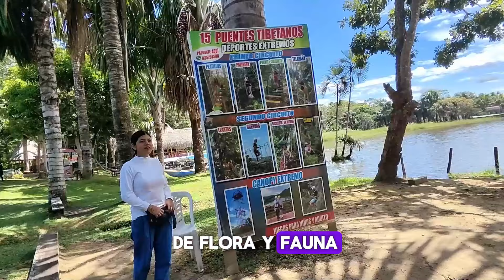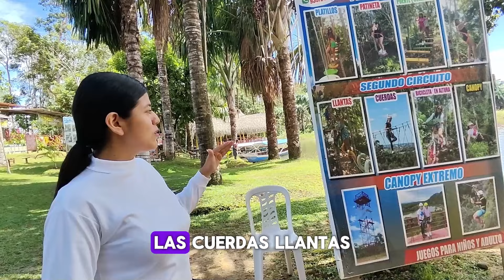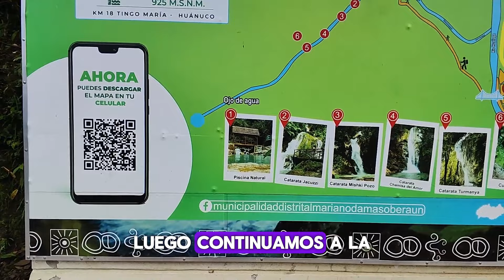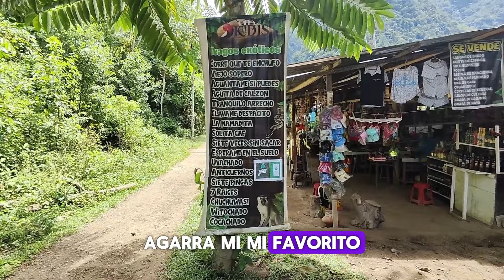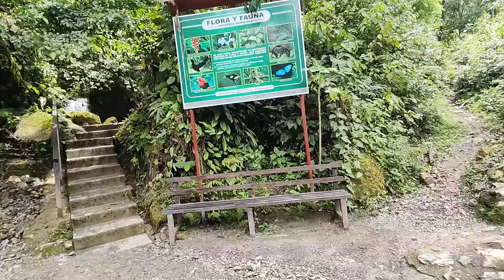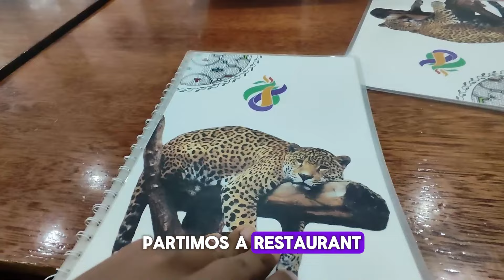🔍 Lo que NADIE te contó sobre la AVENTURA en Tingo María con LA MISS CECILIA HEREDIA DE FULL BODY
En esta emocionante aventura en Tingo María, te llevaré a descubrir lo que nadie te ha contado sobre esta increíble experiencia junto a LA MISS CECILIA HEREDIA DE FULL BODY PERÚ. Únete a nosotros mientras exploramos los rincones más fascinantes de Tingo María, desde sus exuberantes paisajes naturales hasta sus misteriosas cuevas y cascadas. Prepárate para sentir la emoción de la aventura mientras compartimos momentos inolvidables con las alumnas que aman entrenar con FULL BODY PERÚ. ¡No te pierdas este viaje único que cambiará tu perspectiva de Tingo María para siempre! 🌿💪🌟

Únete a mí en esta emocionante aventura explorando la Laguna de los Milagros, la misteriosa Cueva de las Pavas y la exuberante HONOLULU. En este video, te llevaré a través de mi experiencia completa mientras descubrimos los secretos de estos increíbles destinos. Junto con el equipo de Full Body Perú y la instructora Cecilia al mando, vivimos un viaje inolvidable que nos hizo bailar al ritmo de puro chocolate mientras entrenábamos y explorábamos. Desde la belleza natural de la Laguna de los Milagros hasta la fascinante historia de la Cueva de las Pavas, y la majestuosidad de HONOLULU, te sumergirás en paisajes impresionantes y momentos inolvidables. ¡Prepárate para vivir una experiencia que dejará huella en tu corazón y mente!

Bienvenido a viajar para sanar donde el equilibrio de cuerpo, mente y alma entran en conctacto con la energia que le rodeo al conocer nuveos lugares, nuevas perosonas, conectarce con la naturaleza y respirar paz y amor y salud perfecta.